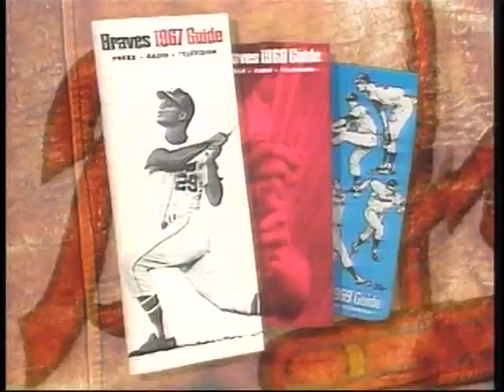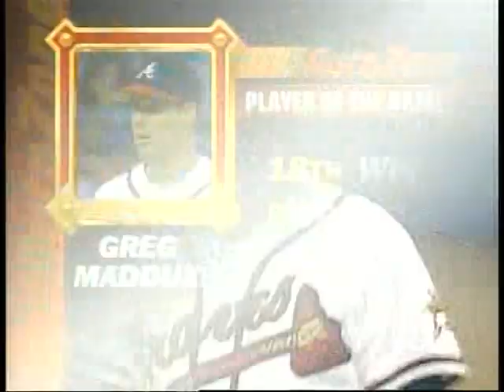Mets vs Braves (9-21-1995)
Greg Maddux does not throw a "Maddux," but it's worth watching him regardless in this TBS broadcast from September 21, 1995, against the visiting New York Mets.